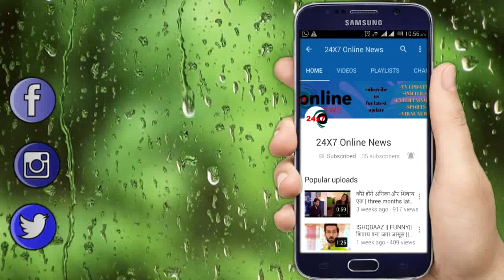Kundali bhagya || promo का सच करेगा खुश Karan मार जाएगा बाजी,बना लेगा preeta को अपना